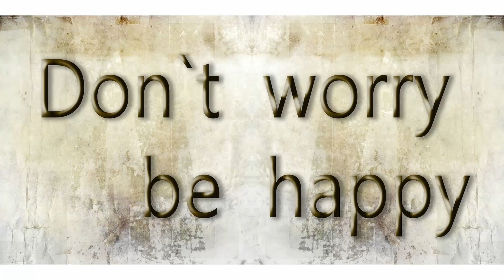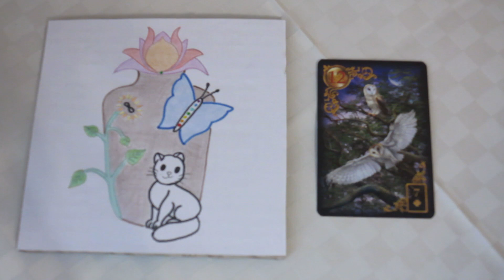waterman - thema van betekenis voor jou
planning publicatie readings voor thema van betekenis voor jou:
waterman, stier, ram: 23/05
weegschaal, vissen, tweeling: 24/05
maagd, schorpioen, kreeft: 25/05
steenbok, boogschutter, leeuw: 26/05

gebruikte kaartenset voor de kaartlegging: Gilded Reverie Lenormand

Afbeelding met citaat in de video komt van cafepampas via Pixabay.